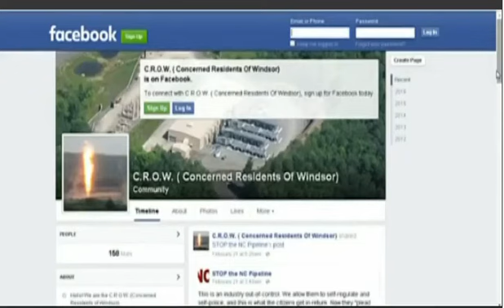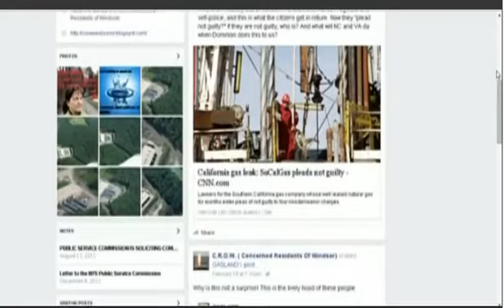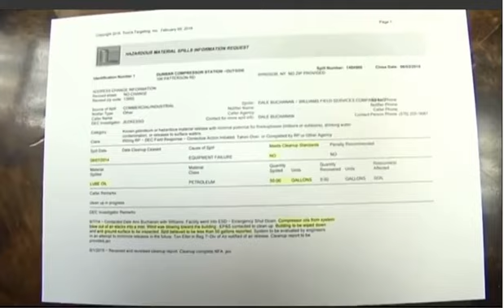Concerns Over Plans For Pipeline Expansions - WETM 02-26-2016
Concerns Over Plans For Natural Gas Pipeline Expansions